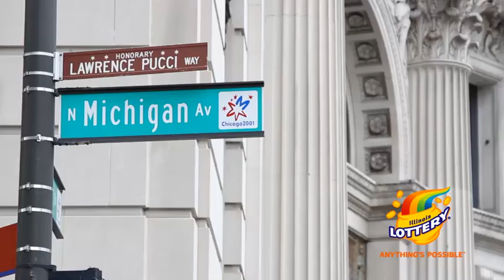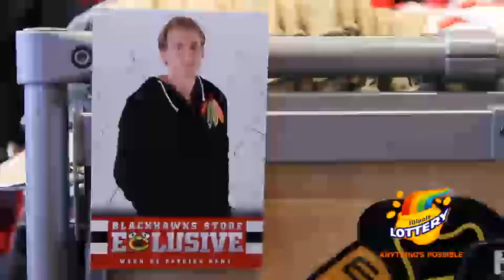Anything's Possible: St. Patrick (Kane) Day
Patrick Kane proves that Anything's Possible when he surprises fans at the Blackhawks Store, courtesy of Illinois Lottery.